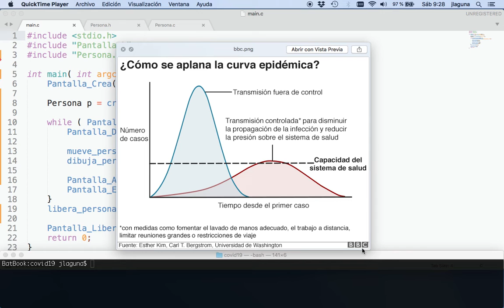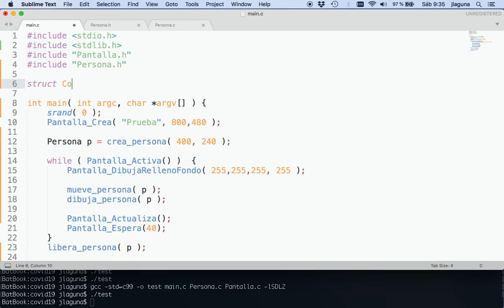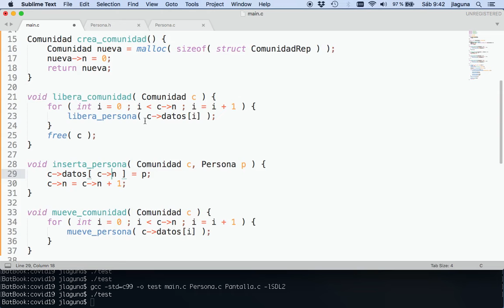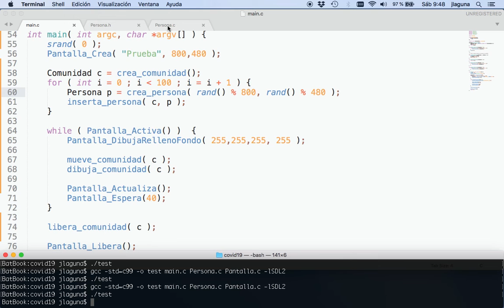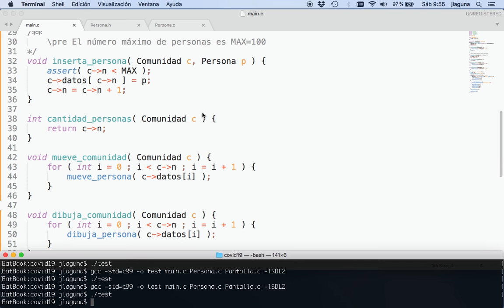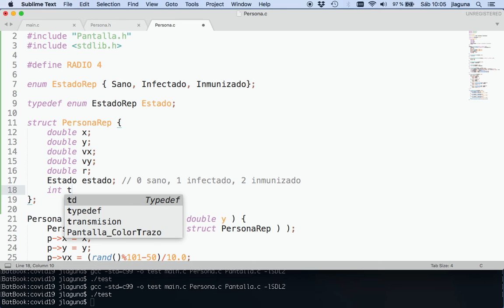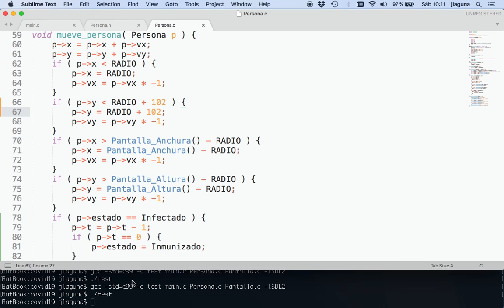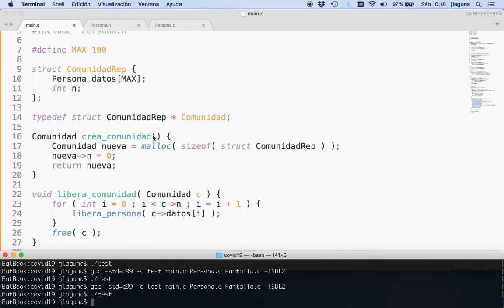Simulación del COVID-19 y del efecto del distanciamiento social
Este vídeo muestra cómo programar en C una simulación del contagio que se produce en una comunidad y cómo las medidas de distanciamiento social pueden reducir el número de contagios y la velocidad de los mismos. Durante el vídeo se cuenta cómo hacer un TDA Contenedor que use un array para almacenar los elementos, cómo hacer que los elementos de la simulación cambien de estado durante la misma y cómo contar el tiempo que pasa desde ciertos eventos para actuar en consecuencia.

La idea de este proyecto está inspirada por el artículo siguiente

NOTA: En el minuto 26 digo que para generar un número aleatorio que me permita determinar un porcentaje de la población hay que dividir por 101. En realidad es por 100. Y luego copio y pego esta línea arrastrando el error. No es grave, pero hay que decirlo. También en la función transmisión podía haber comprobado si las dos personas están infectadas en cuyo caso tampoco hay que hacer nada.